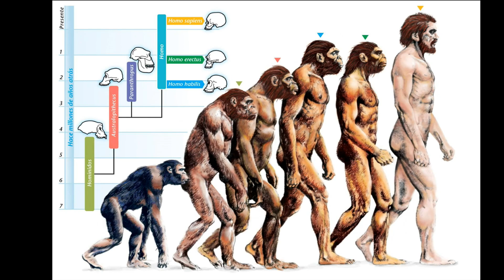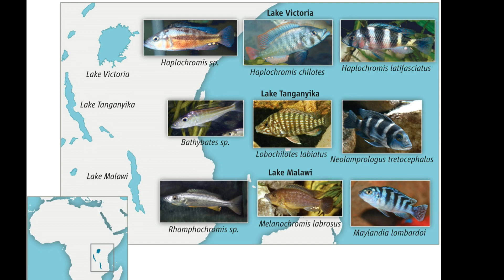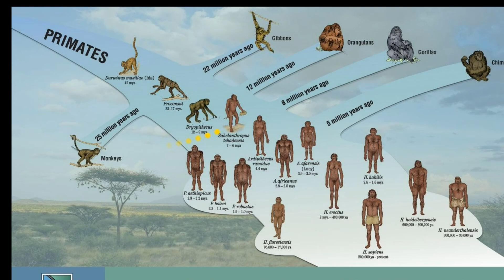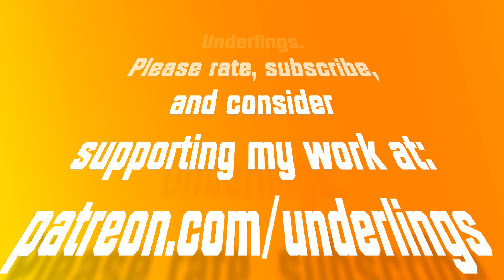Atheist Answers #30: If We Evolved From Monkeys Why Are There Still Monkeys?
"Atheist Answers" responds to common claims made by Christian (and other religion) apologists. This video addresses the common misunderstanding of why ancestral species still exist if we evolved from them.